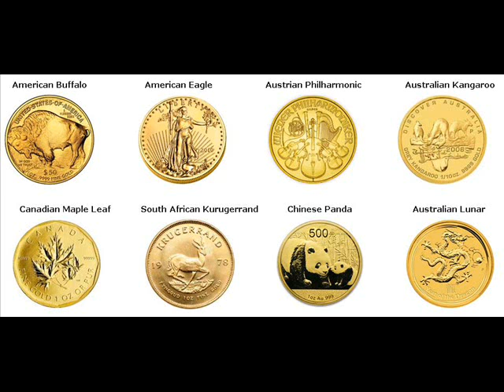Gold Coins For Sale Carpenter Mitchell Iowa